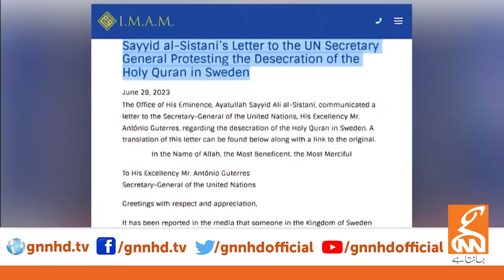Iran Ready to Give a Big Surprise to Israel! Meetings in Saudi Arabia | Dr Shahid Masood Revelations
Iran Ready to Give a Big Surprise to Israel! | Important Meetings in Saudi Arabia | Dr Shahid Masood Big Revelations | GNN